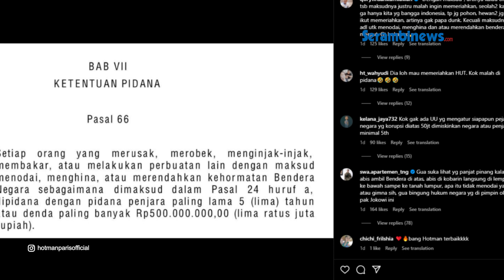Hotman Paris Tanyakan Unsur Pidana Pria yang Kalungkan Bendera Merah Putih pada Anjing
SERAMBINEWS.COM - Video yang memperlihatkan seorang pria bernama Robert Herison mengalungkan bendera merah putih ke leher anjing untuk memeriahkan HUT RI mendapat sorotan pengacara Hotman Paris.

Peristiwa tersebut terjadi di Kecamatan Pinggir, Kabupaten Bengkalis, Riau.

Pihak kepolisian pun menetapkan Robert Herison sebagai tersangka sejak Jumat (11/8/2023) karena dinilai menghina lambang negara dan kini ditahan di Polres Bengkalis.

Atas penetapan tersangka itu, Hotman Paris ikut buka suara dan mempertanyakan di mana letak unsur pidana dari kejadian tersebut.

Hotman juga menjelaskan maksud dari pasal Pasal 66 Undang-undang RI Nomor 24 Tahun 2009 yang disangkakan kepada Robert Herison.

Menurut Hotman, arti dari pasal tersebut jika seseorang bermaksud ingin memeriahkan hari kemerdakaan tidak ada masalah.

Dikutip dari TribunPekanbaru.com, kejadian tersebut bermula dari Robert Herison yang membeli empat bendera merah putih berukuran kecil untuk dipasang pada kendaraan miliknya dalam rangka memeriahkan hari kemerdekaan RI.

Kemudian, setelah sampai di kantor, bendera yang dipasang di sepeda motornya hanya satu.

Saat itu, Robert Herison yang merupakan karyawan PT Sawit Anugerah Sejahtera (SAS) di Riau itu melihat ada seekor anjing, lalu memasangkan bendera merah putih yang dibelinya tadi ke leher anjing tersebut.

Robert Heriosn beralasan hanya ingin memeriahkan kemerdekaan sehingga memasangkan bendera merah putih itu sebagai kalung di leher anjing.

Aksinya tersebut sempat ditegur oleh karyawan lainnya karena merasa hal itu tidak tepat jika lambang negara dipasang pada hewan.

Namun, ketika diminta untuk melepaskan bendera itu dari leher anjing, Robert Herison tidak bersedia.

Peristiwa itu terjadi di kawasan kantor PT SAS yang berada di Kecamatan Pinggir, Kabupaten Bengkalis.

Robert Herison diketahui sudah membuat pernyataan permohonan maaf atas peristiwa yang terjadi itu.

Meskipun sudah meminta maaf, polisi tetap melanjutkan kasus ini hingga akhirnya Robert Herison ditetapkan sebagai tersangka setelah polisi menyita barang bukti berupa bendera merah putih dan sebuah flashdisk berisi rekaman video yang viral itu.(*)